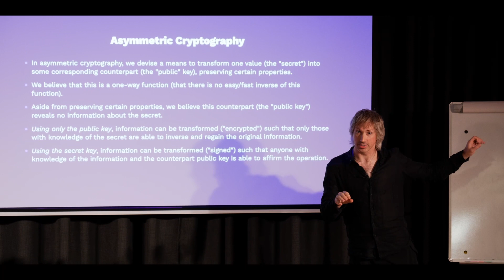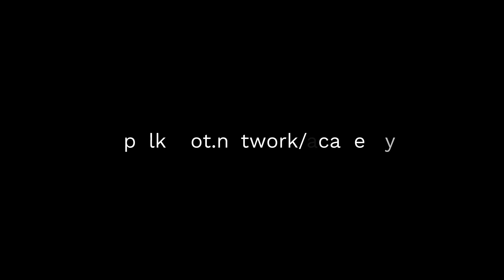Polkadot Blockchain Academy 2022 Highlights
Taking place at Cambridge University from July 11th - August 7th 2022, this first of its kind classroom-based educational program debuted to equip engineers with all the necessary knowledge to build blockchains, and help speed up the adoption of Web3 technology.

Interested in joining the next Polkadot Academy? Learn about the second edition of the Academy taking place in Buenos Aires from January 10th - February 10th 2023